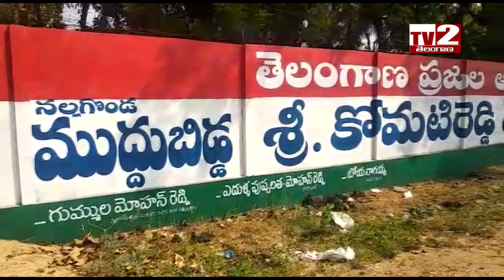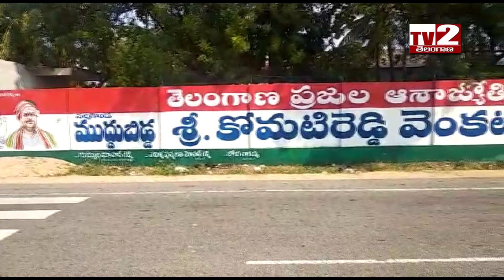NALGONDA NARKETPALLY MPDO IS NEGLECTION TO ASK FOR PAINT TO FLAG BASEMENT ll TV2 TELANGANA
NARKETPALLY  MPDO IS NEGLECTION TO ASK FOR PAINT FLAG BASEMENT